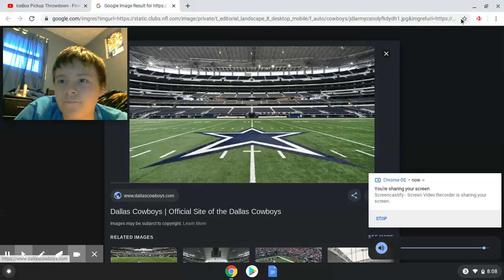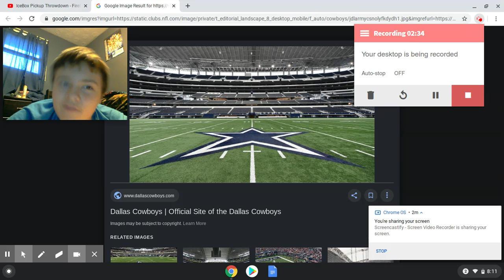DALLAS COWBOYS 2020 NFL SCHEDULE REACTION & REVIEW